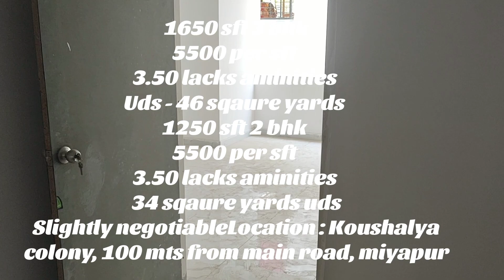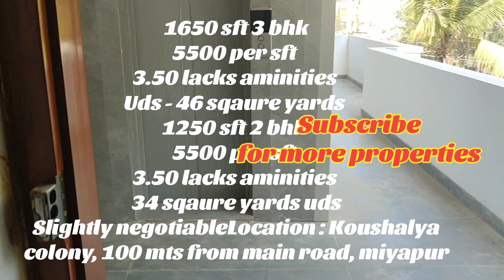3bhk 1650sft 5500per sft brand New flats for sale.......Miyapur...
1650 sft 3 bhk
5500 per sft
3.50 lacks aminities
Uds - 46 sqaure yards
1250 sft 2 bhk
5500 per sft
3.50 lacks aminities
34 sqaure yeards Slightly negotiable
Location : Koushalya colony, 100 mts from main road, miyapur